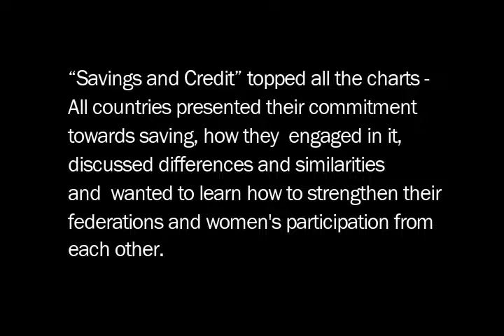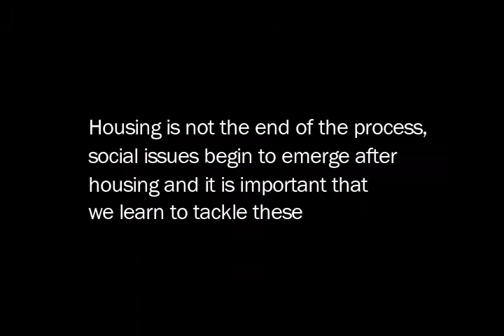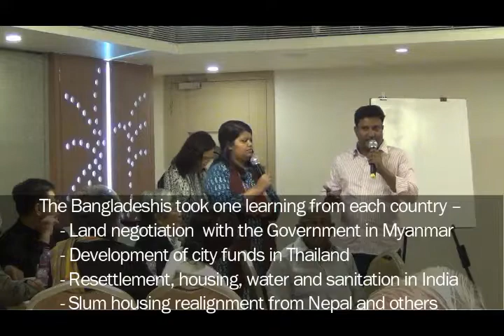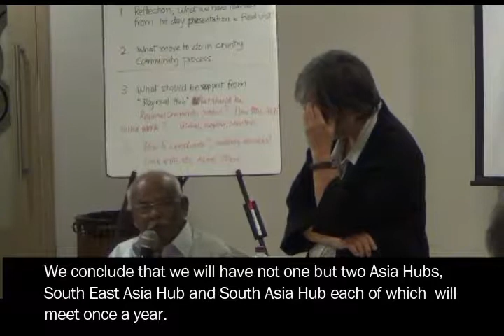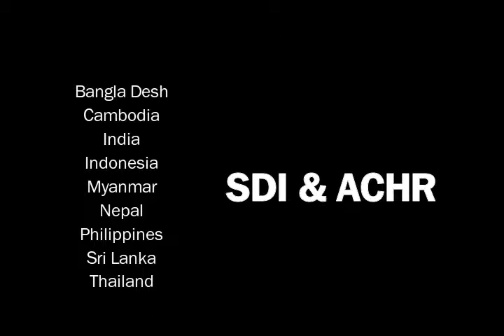Asia Hub Gathering, July 2017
Highlights from SDI's Asia Hub Meeting in July 2017.